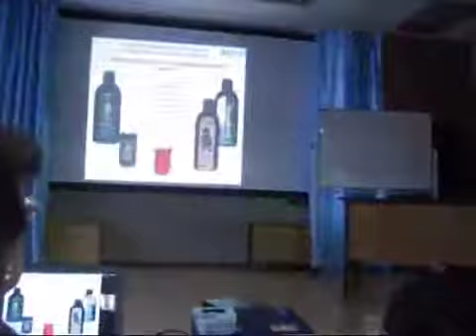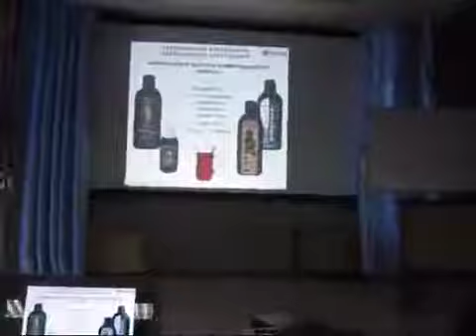Биолит шагает по планете! Флорента-чудо дарованное самой природой!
Много интересного о продуктах БИОЛИТ!
СЛУШАЙТЕ и СМОТРИТЕ!